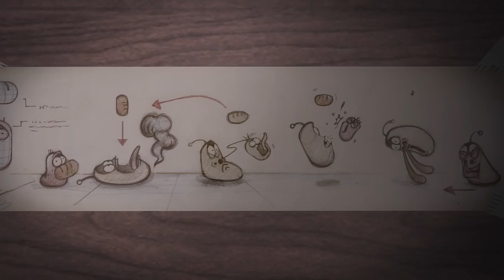LARVA - RED SMELLS GOOD| Larva 2018 | Cartoons | Comics | Larva Cartoon | LARVA Official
LARVA - THE TEAM | Larva 2018 | Cartoons | Comics | Larva Cartoon | LARVA Official

🐌 THE CHARACTERS 🐌
💛 Yellow 💛